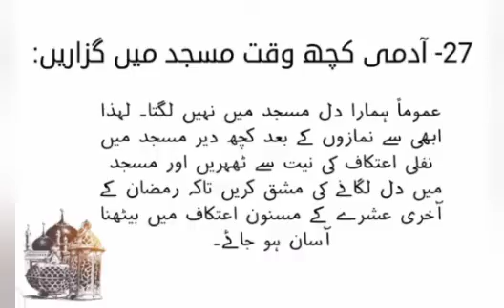Istaqbal-E-Ramzan | (آدمی کچھ وقت مسجد میں گزاریں) استقبال رمضان Welcome Ramadan2022 | Part 27/30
استقبال رمضان
keep watching.
استقبال رمضان كدوشه,
استقبال رمضان في الزبير,
استقبال رمضان في مصر,
استقبال رمضان ابن القيم,
استقبال رمضان اردو,
استقبال رمضان اردو مضمون,
استقبال رمضان في اليمن,
استقبال رمضان 2022
Istaqbal-E-Ramzan by Dr professor Javed Iqbal
Istaqbal-E-Ramzan by Dr Israr Ahmed
Istaqbal-E-Ramzan by engineer muhammad Ali mirza
Istaqbal-E-Ramzan by Tariq Jameel
Istaqbal-E-Ramzan by Tariq Masood
Istaqbal-E-Ramzan by Dr farhat hashmi
Istaqbal-E-Ramzan by nighat hashmi
Istaqbal-E-Ramzan by taqi Usman
Istaqbal-E-Ramzan by
roza ki niyat,
main bhi roza rakhunga 2020,
roza calendar 2022,
roza design 2022,
roza iftar ki dua,
roza mubarak,
roza niyat,
roza namaz,
roza on friday
farz roza ki qaza tariq jameel,
nafli roza ki qaza,
qaza roze ki niyat kaise kare,
qaza roze ki niyat,
roza ki qaza kaise kare,
qaza roza rakhne ki dua,
qaza roza rakhne ki niyat
keeping fast dua,
keeping fast on friday,
keeping fast on monday,
keeping fast benefits,
keeping fast food warm in the oven,
keeping fast on tuesday,
keeping fast on thursday,
keeping fasts in rajab,
fast keeping,
ramadan mubarak 2022 in pakistan,
ramadan mubarak status,
ramzan mubarak aa gaya,
ramadan mubarak door decoration,
ramzan mubarak ho (ramzan special),
ramadan mubarak status 2022,
ramadan mubarak sms wishes tips and ideas,
quran ki tilawat karna kaise sikhe,
best recitation of quran in pakistan,
beautiful recitation of quran in pakistan,
beautiful recitation of quran e pak
problem of money status,
problem of money laundering,
challenge money lisa,
problem solving 💰
youtube shorts,
shorts yt shorts,
shorts yt360,
youtube shorts official,
shorts yt,
shorts youtube all,
yt shorts art,
shorts by yt,
youtube shorts bonus,
yt shorts content,
yt shorts duration,
yt shorts india,
yt shorts in pc,
yt shorts in pakistan,
yt shorts kaise upload kare,
yt shorts love,
yt shorts motivation,
yt shorts new,
yt shorts on pc,
yt shorts only,
shorts on yt,
yt shorts tricks,
yt shorts trend,
yt shorts video,
yt shorts video size,
youtube shorts viral trick,
shorts x yt,
youtube shorts yt